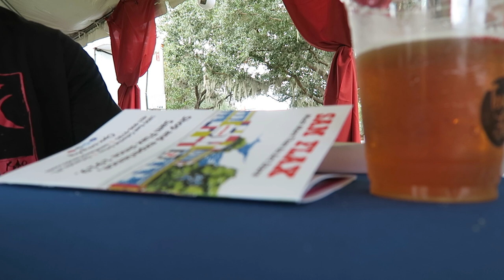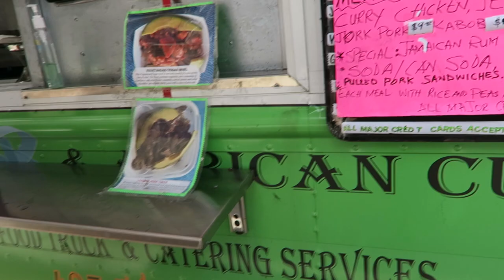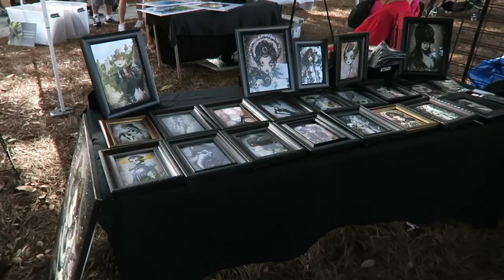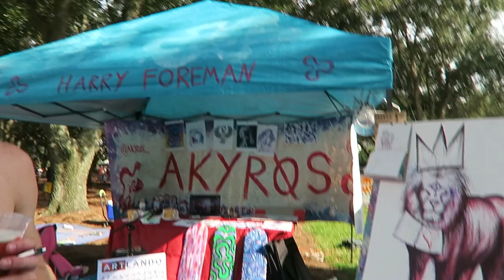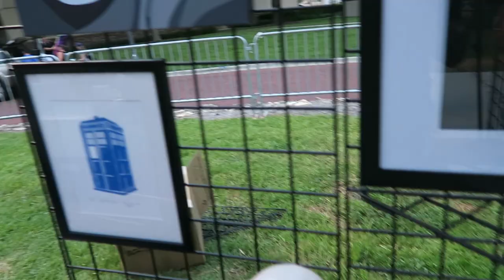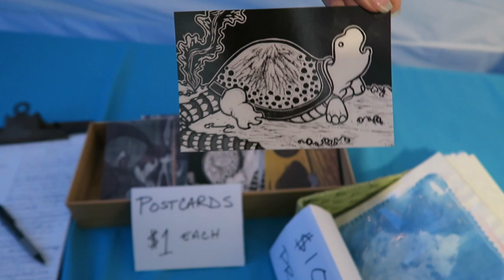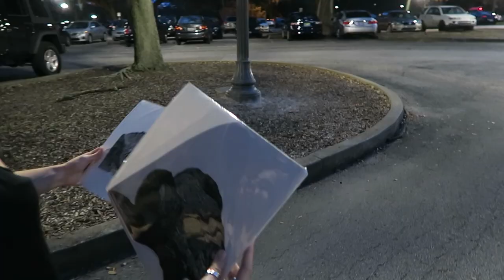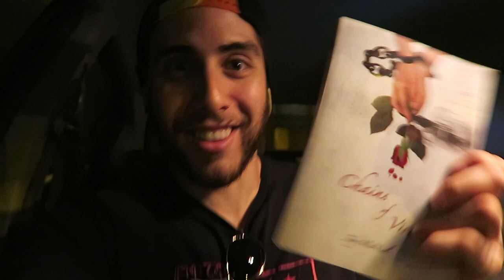PuddingVlogs | #2 | Artlando Festival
If you want me to talk about a specific subject, topic, or story

***In need of music for vlogs and Intros/outros***
(funk/hip hop/ambient/trance/edm/chillout)